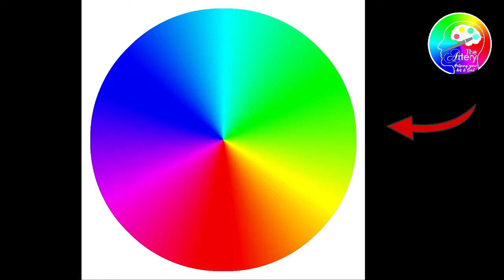How to Lighten and Darken Watercolour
A demonstration on lightening and darkening watercolour, as welll as a discussion on hues, tints, shade, and tone, and complimentary colours.
Filmed and recorded live as one of our monthly art demonstrations.